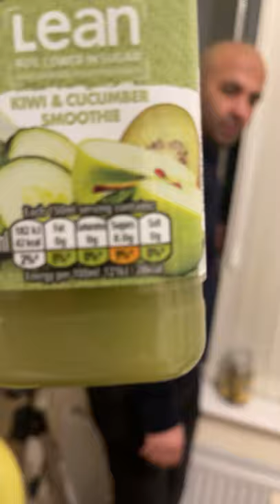Kiwi Cucumber Smoothie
No Am I wrong? It sounds bad but actually it tastes soo GOOD and its yummy!!

I honestly would like to know your opinion on this one!